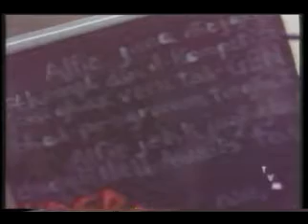Radju Malta 2 promo + Grinta promo -GEN TVM 1993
Radju Malta Promo ghal TVM 1993 ,Martin Sapiano ,Pizza Mike u Grinta